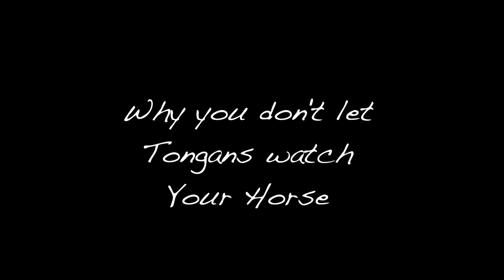why you don't let tongans watch your horse......Lego Project